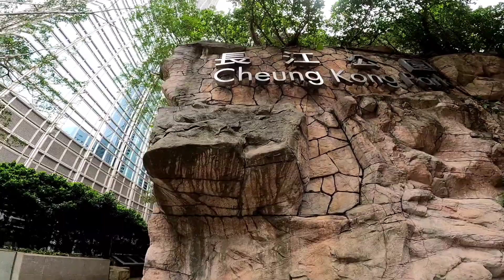THANK YOU FOR YOUR SUPPORT TY FRIENDS